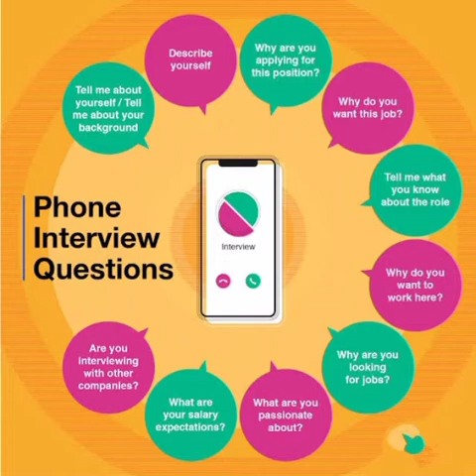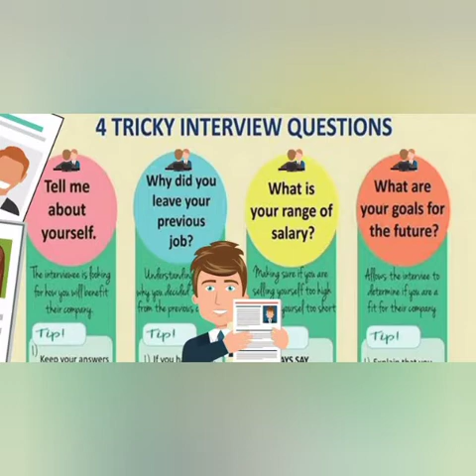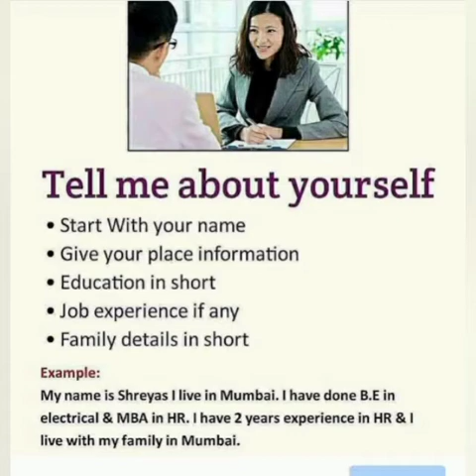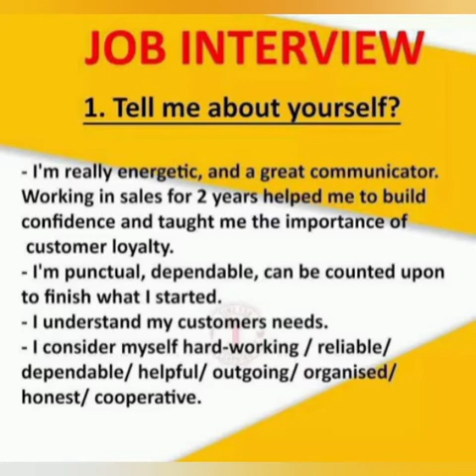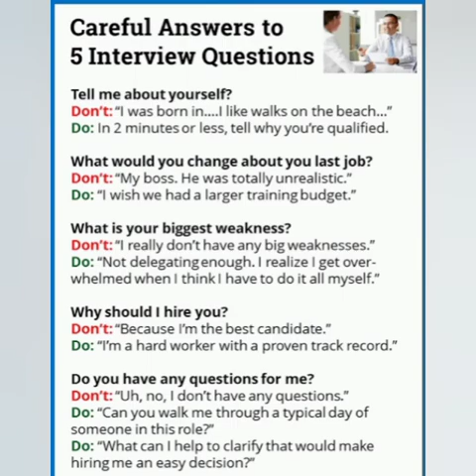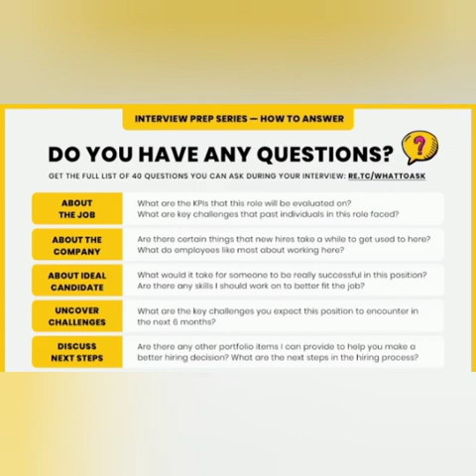Interview detail Motivated interview Interview learning basic Confidence in interview Rishvi Dubey